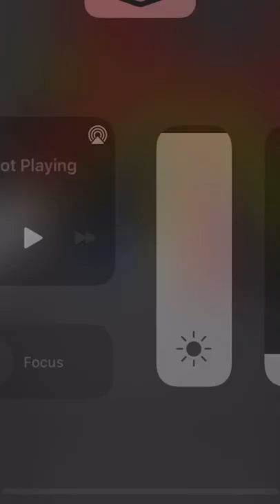IF YOU LOVE ME LET ME GOOOOOO